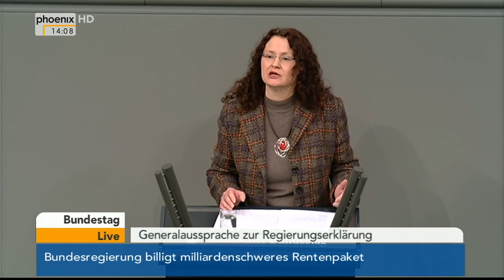Bundestag - Aussprache zur Regierungserklärung (Teil2) am 29.01.2014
Deutscher Bundestag: Aussprache zur Regierungserklärung mit Reden von Monika Grütters (CDU), Sigrid Hupach (Die Linke), Eva Högl (SPD), Ulla Schauws (Bündnis 90/Die Grünen), Michael Kretschmann (CDU) und Martin Dörmann (SPD).